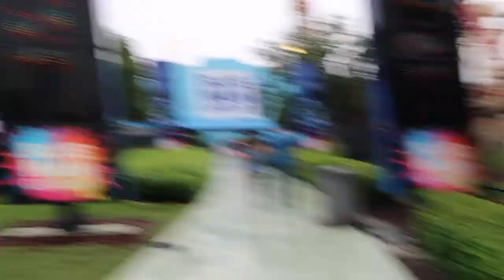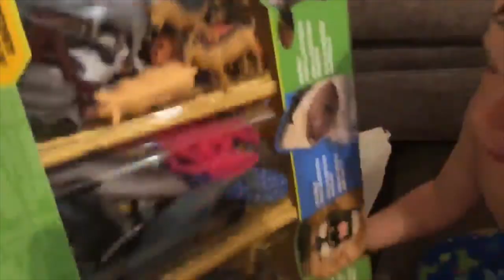EPIC BLUE MAN GROUP SHOW!!!